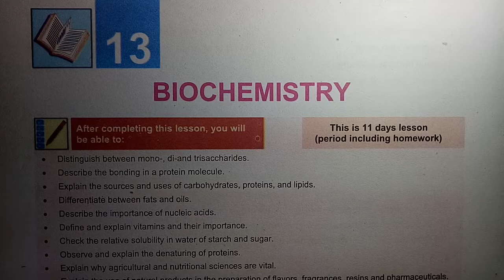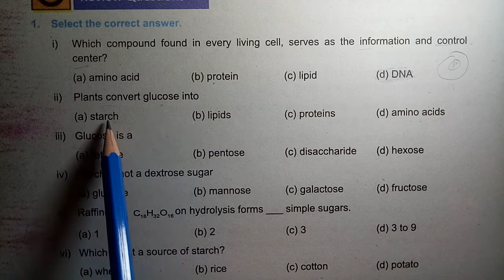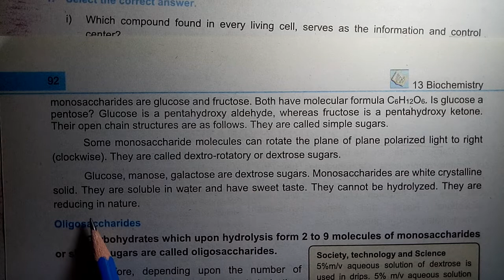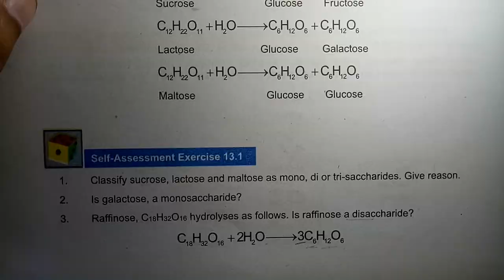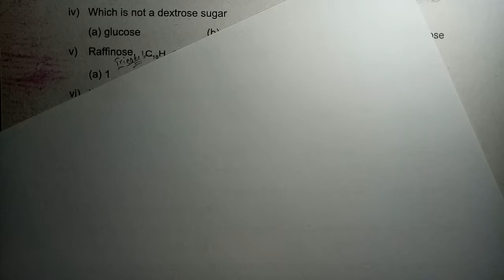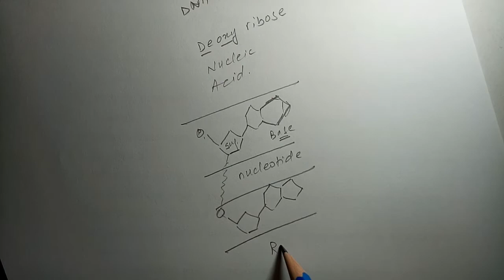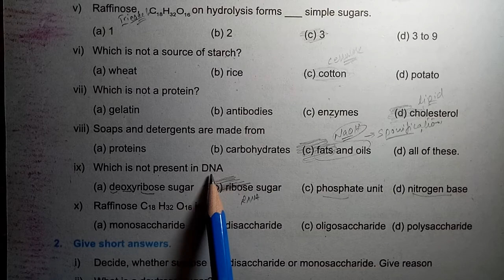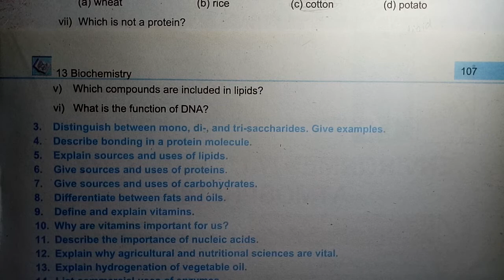Exercise mcqs, Chapter 13, Biochemistry, Class 10 Chemistry, Federal Board, GS Academy,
Exercise MCQs
timeline of the video
Chapter 13
Exercise McQs
00:00  Suggestions
0:22     McQ 1
1:04     McQ 2
1:46     McQ 3
2:23     McQ 4
3:42     McQ 5
4:42     McQ 6
5:18     McQ 7
5:46     McQ 8
6:30     McQ 9
9:31     McQ 10

WE PROVIDE
NOTES,
LECTURES,
TEST YOUR SELF,
SELF ASSESMENTS,
EXERCISE MCQS,

Chapter 13, BioChemistry, Exercise mcqs, Class 10, Chemistry,  Federal Board, GS Academy,